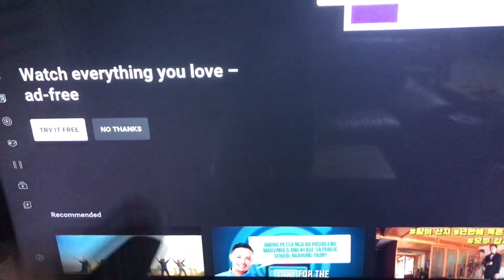Watching Pinaytv With Whitey and Somsatang WhiteySomsatang Vlog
We enjoye to watch Pinaytv